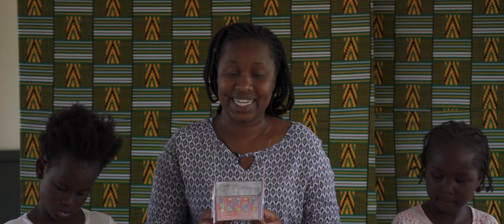Middle Class d1